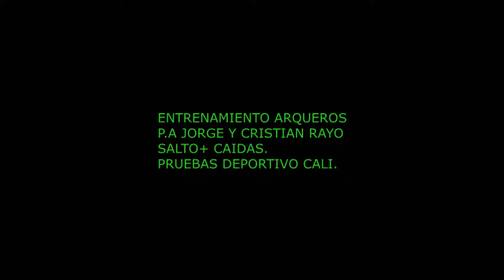Pruebas Deportivo Cali. P.a Jorge y Cristian Rayo.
Donde vamos avanzando mas y agregamos obstaculos para cada trabajo.